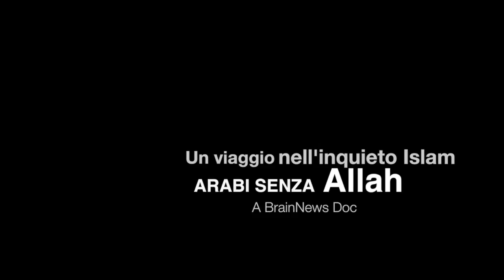Arabi senza Allah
l promo del documentario sull'inquietudine nell'Islam e su quanti stanno lasciando Allah, un addio alla religione dagli effetti devastanti.

English voice over text: Can one be ready to blow himself up, die and make dozens of infidels die, only to find out what he was ready to die for was not the way to eternal life? What happens in the head of a martyr-bound teenager who finds out what he was ready to die for is nothing but a big lie? This is Baker. A 20-year old guy who, two years ago, was ready to blow himself up and today, as he likes to say, is an atheist secularist.